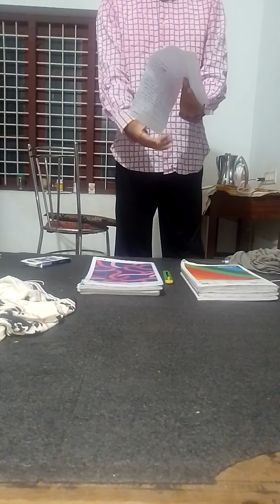HOW TO BUILD A BRIDGE WITH THIS SIMPLE PHYSICS COMMENT